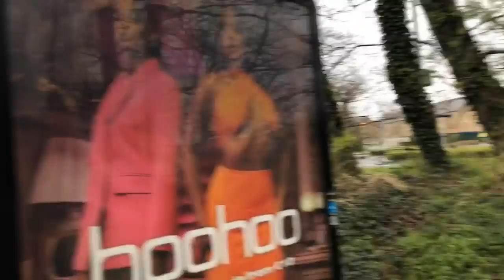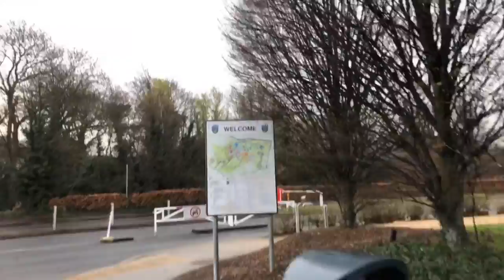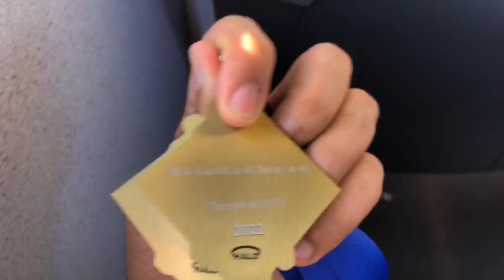UCD Sports Centre || My First Karate Intervarsity in Ireland || Student in Ireland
Looking for accommodation in Ireland? Just fill this form and don't worry at all-

The All Ireland Karate Intervarsity Tournament 2022 was organised by UCD karate and was held in UCD sports centre. I won two gold medals there. Hope you guys enjoy the video xD